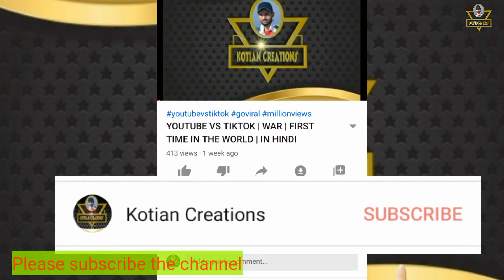Ashwin 400 Test Wickets | Ashwin 400th Wicket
Hi Everyone..

ashwin 400 wickets, ashwin 400th Wickets, Ravichandran ashwin, india Vs England 3rd Test Day, highlights, ind vs eng 3rd test, day 2, india won by 10 Wicket's, ashwin, 400 wickets celebration, Indian cricket news
sports news, Cricket news, India, cricket,  Ahmedabad, नरेंद्र मोदी स्टेडियम, क्रिकेट स्टेडियम, Umesh Yadav, Stokes, Rohit sharma, Siraj, Shubman Gill, Rahane, Michael Vaughan

               Thank you fot watching🙏